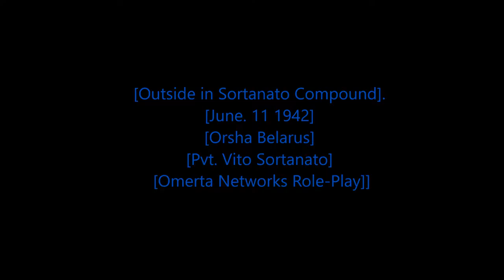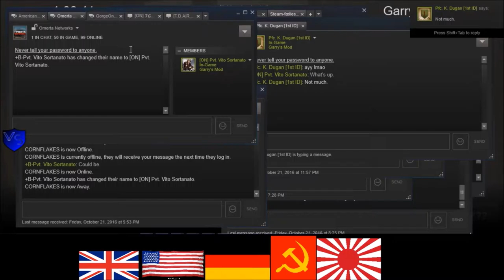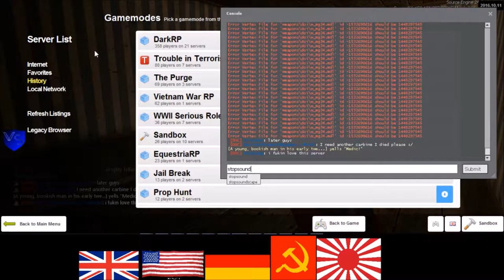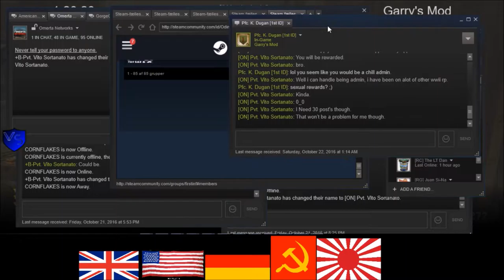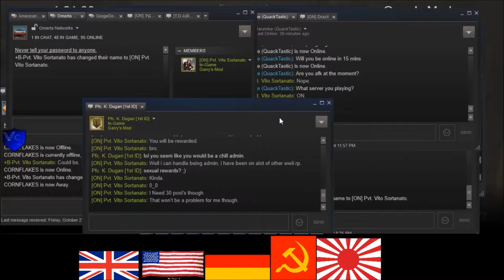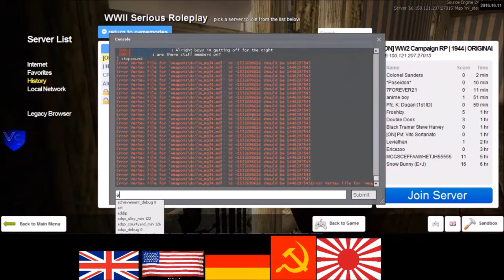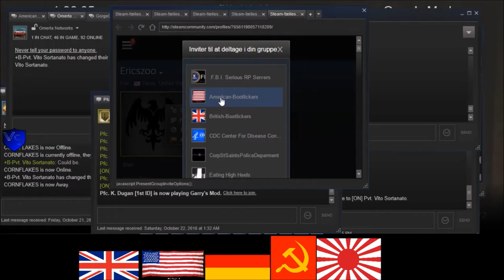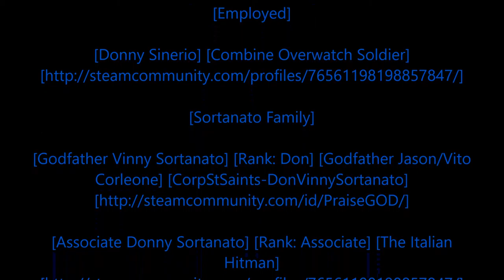[Rastafari Exposed] Garry's Mod Omerta Networks Servers RP WWII RP American Stories [EP.7] [HD]